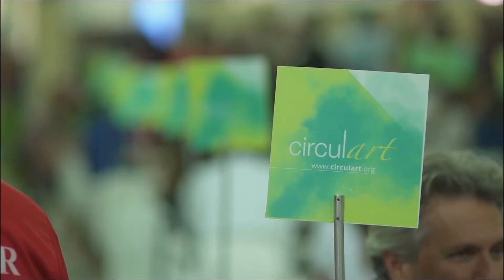Promo Circulart 2021